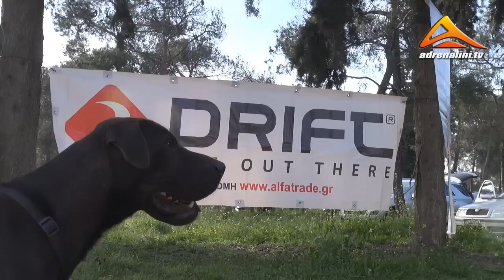adrenalini.tv aethlos 2013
Ο Άεθλος είναι ο πρώτος αγώνας Trail Running στην Θεσσαλονίκη και διεξάγεται στον βουνό των Χιλίων δέντρων (σειχ σου) το μεγάλο πνεύμονα της πόλης μας. Η διαδρομή του είναι 25.5 χιλιόμετρα αποτελούμενα από 10% δασικό δρόμο και 90% μονοπάτια σε μια όμορφη και απαιτητική διαδρομή. Παραγωγή/παρουσίαση Άρης Χ. Εύδος . Κάμερα/μοντάζ Δημήτρης Ιωαννίδης.
All action shots made with DRIFT HD action cameras !